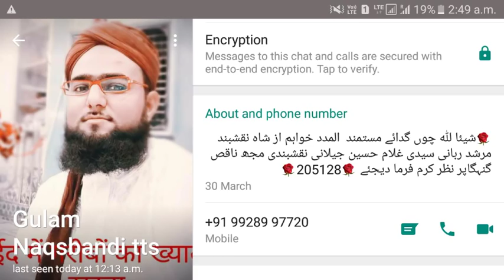Bidat E Hasna yaani Aakhirat Mai Rona... Acchi bidat karne wala Ahle sunnat se khariz(Gulam Vs AFFU)